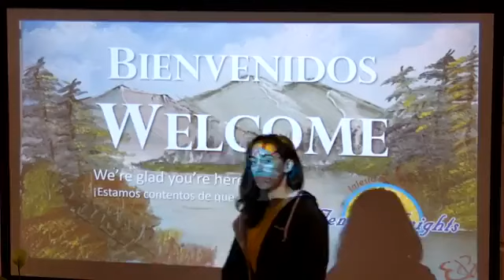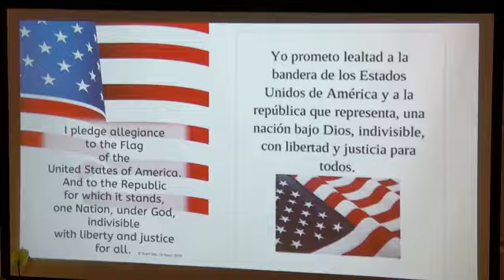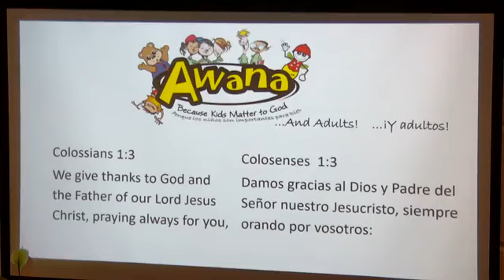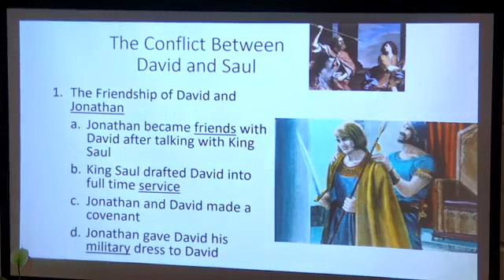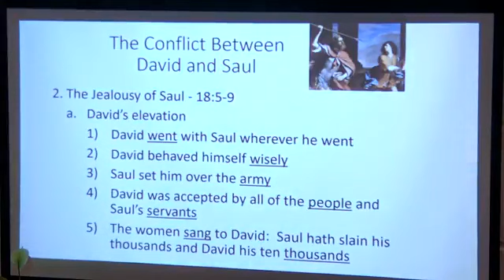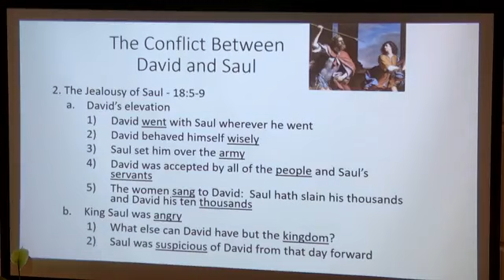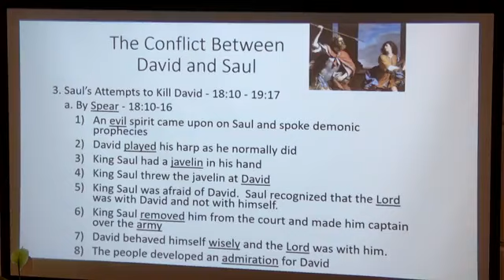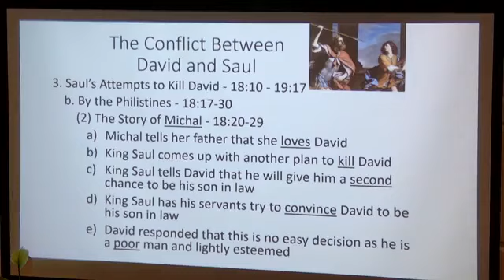THBC 1-10-23 Wednesday Evening Service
1 Samuel
1 Samuel 18
David and Jonathan; David marries Michal, King Saul tries to kill David
Pastor Peter Maass

We all will die one day. When that happens, suppose God asks, "Why should I let you into heaven?"
What would your answer be?

Would you like to know what the Bible says?

Todos moriremos algún día. Cuando eso sucede, supongamos que Dios pregunta: "¿Por qué debería dejarte entrar al cielo?"
¿Cuál sería su respuesta?

¿Quieres saber qué dice la Biblia?